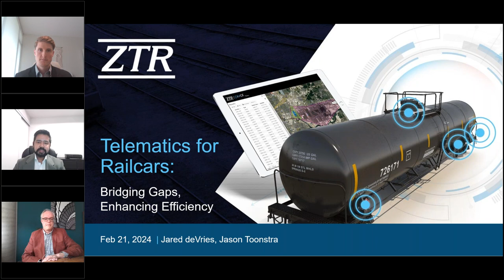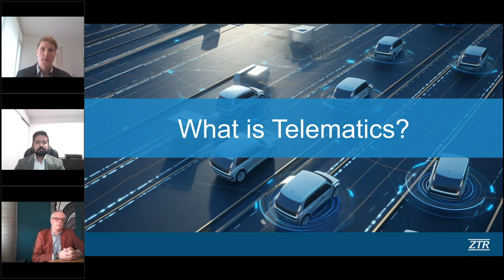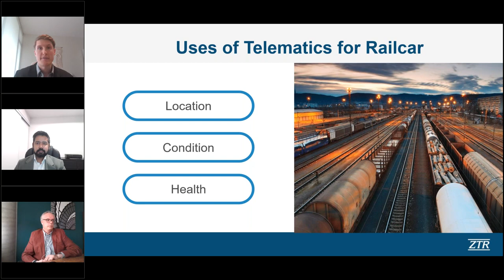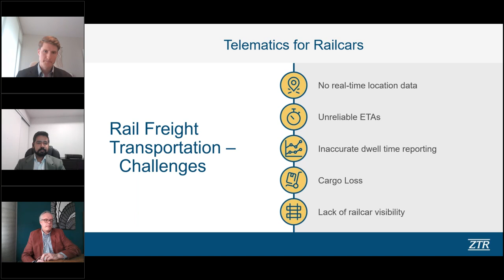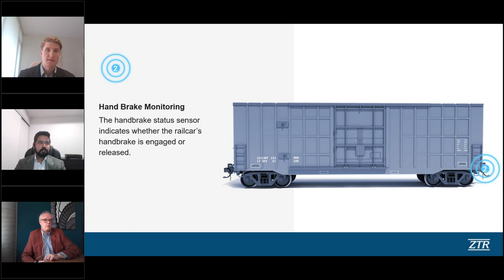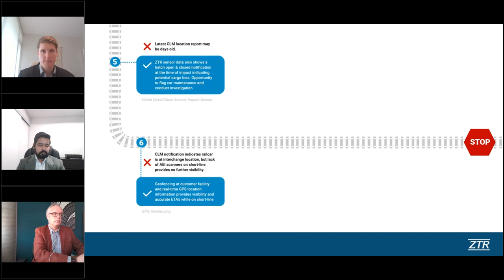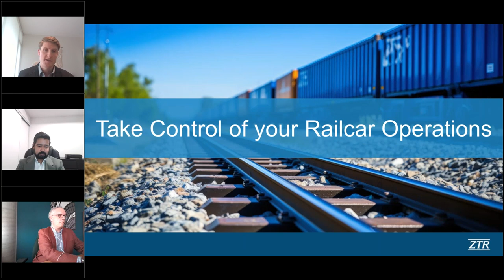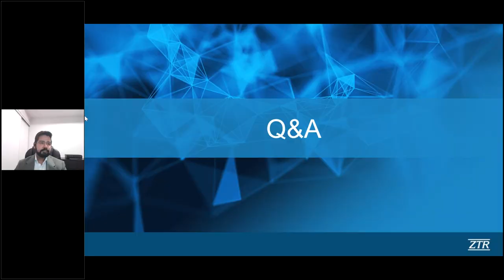Webinar: Telematics for Railcars - Bridging Gaps, Enhancing Efficiency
In the dynamic landscape of railcar management, telematics stands out as a game-changer. Delve into the world of railcar telematics with our experts in the recording of our webinar, "Telematics for Railcars: Bridging Gaps, Enhancing Efficiency" that was held on February 21, 2024. This webinar is for railcar shippers, lessors, OEMs, fleet managers, logistics professionals, and anyone eager to harness the transformative power of railcar telematics for operational excellence.